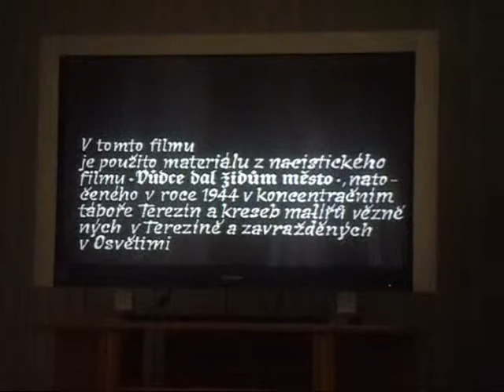Udrydelseslejren i prag 1945